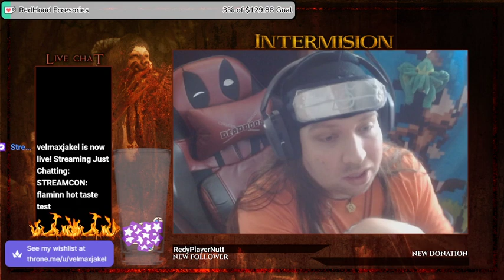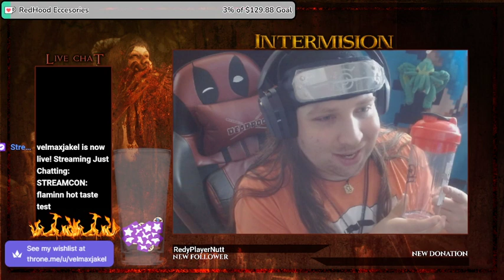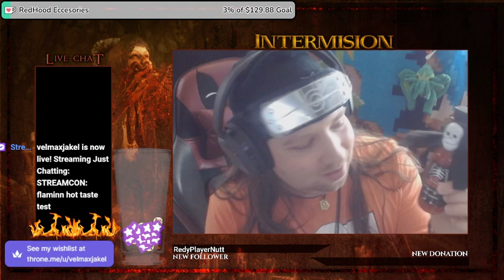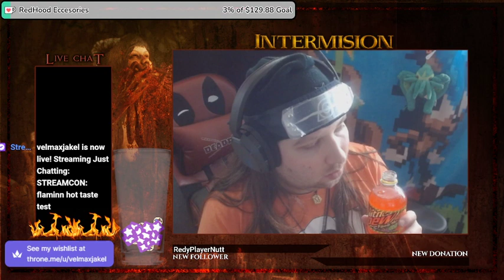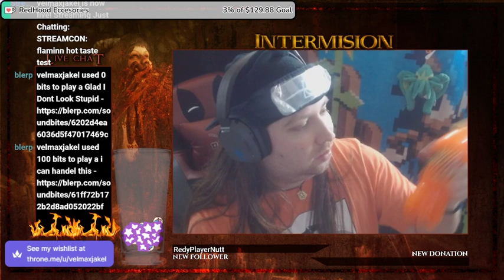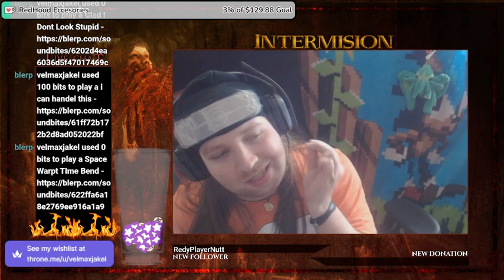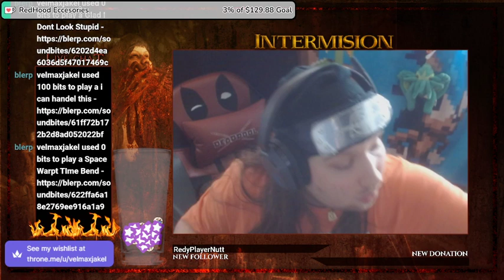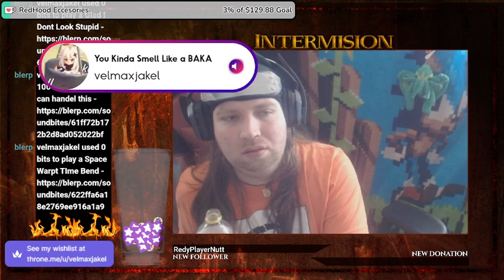tastetest mtndew flamminhot | bogwitch twitch gaming